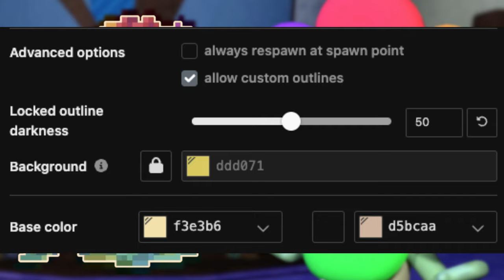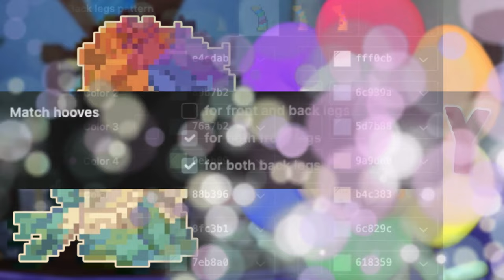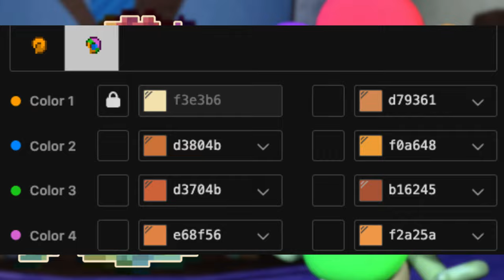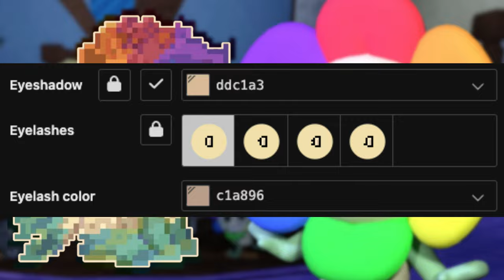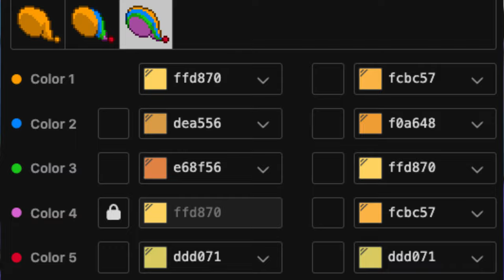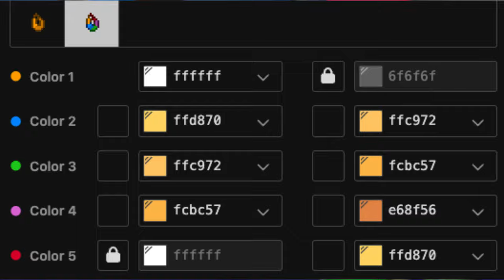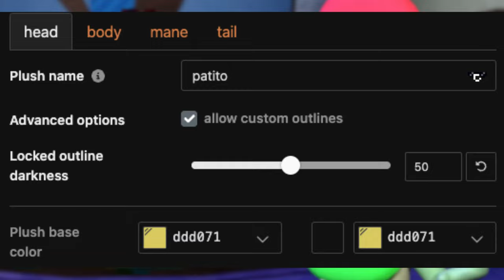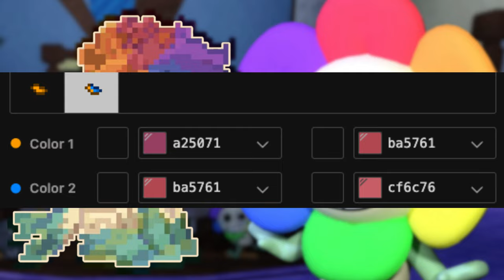🌺) Dandy DANDY'S WORLD : [ pony town skin ]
໒💐﹕୭୧﹕Nos vemos en pony town

0:01 ──⊙ Little Cloud ─── 1:11